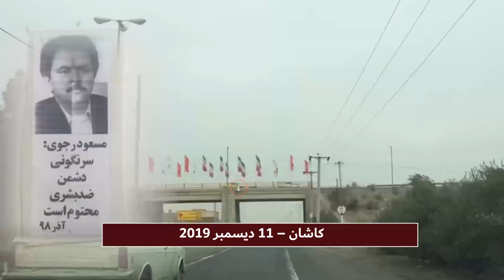كاشان – 11 ديسمبر 2019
يوم الأربعاء 11 ديسمبر شهدت أنحاء مختلفة من العاصمة طهران بما في ذلك طريق ”حكيم“ السريع وشوارع ”فاطمي“ و”طالقاني“ و“حافظ“ و”جمهوري“  وكذلك متنزه نرجس لصق صور وملصقات تحمل رسائل للسيدة مريم رجوي رئيسة الجمهورية المنتخبة من قبل المقاومة الإيرانية والسيد مسعود رجوي قائد المقاومة الإيرانية. كما عمل أعضاء معاقل الانتفاضة حملات مماثلة في مختلف المدن الإيرانية بما فيها الأهواز وكاشان ومشهد وكرمنشاه.